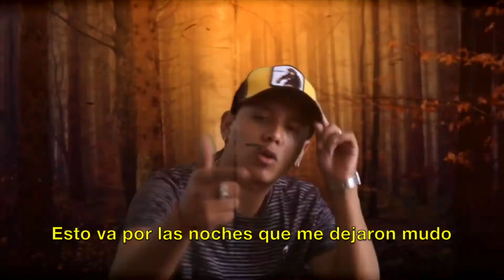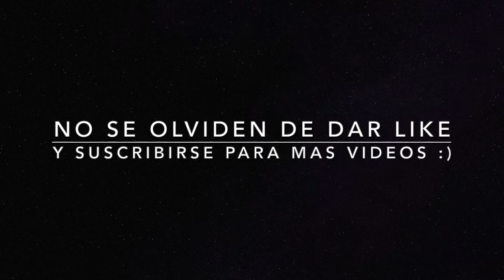1. Eysiey feat. Mario Nat - Desahogo (Official Video)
Eysiey - Desahogo (feat. Mario Nat)
Letra:
[Eysiey]
Tengo tanto por debajo de la testa
Y no encuentro la manera de encajar ninguna pieza
Pienso en ella y no sé si me suma o resta
Pues donde el amor acaba, es donde la obsesión empieza
Me siento tan limitado y busco lo infinito
Ando siempre silenciado aunque por dentro grito
No se dice enamorado, se dice maldito
Y no encuentro la forma de sacarme la cabeza
Viendo fuera de mi ventana, juro que me frustro
Ya no sé ni lo que soy ni lo que busco
El esfuerzo de mis padres ahora esta de luto
Criaron un hijo honesto en un mundo muy injusto
Para mi que es un insulto
Que tenga tanto que decir y prefiera quedarme mudo
Dentro siento que no es bueno lo que ofrezco porque me miro al espejo
Y no me gusta como luzco

[Eysiey]
No me gusta como luzco

[Mario Nat]
Trato de no guardar nada
Y al que me mire fijo hago que agache la mirada
Pues aunque sea un lobo solitario
Soy el más veterano y no necesito de una manada
Esto va por las noches que me dejaron mudo
Que la autoridad me trató como un boludo
Escribo para desahogar los gritos que en el momento no salieron
Y con el tiempo, se transformaron en nudos
Este desahogo se plasma en papel
Si lo llevo a otro plano lo transmito con pincel
Podría transmitir como lo hizo Miguel
Pero al que se acerca a mí
Lo mira tras de mi piel
En mi sudor se puede ver el cansancio
De que la injusticia se encuentra por todos lados
Pero eso nunca me ha parado
Al contrario
Eso me inspira para generar un cambio

[Eysiey]
Para generar un cambio
Para revelar los labios
Para relevar al sabio
Y poder elevar los rangos
Si he soñado con tarimas, escenarios y estadios
Para que quiero esa vida si no está Dios de mi lado
Primero limpio la sangre que ha manchado mi coraza
Luego pienso en toda el hambre que han pasao los de mi raza
He visto gente estudiada escuchando Enrique Iglesias
Y en la Iglesia un par de idiotas leyendo Julio Cortázar
Por eso nunca me excuso en ningún estéreo tipo
El único estéreo que uso es en mi equipo de sonido
Al menos esos son nidos para todos mis pensamientos
Baratos son los caminos pero caros los momentos
Ahora encaro enfrentamientos que antes
siempre evitaba
Sí, envidiaba otras personas y a mi nada me faltaba
Sin romper zonas mentales, me encerraba cual cerrojo
Pero la rima me dio la llave para el desahogo